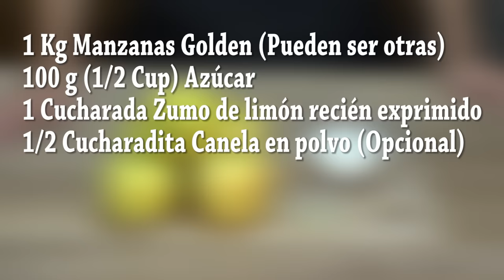TARTA CRUJIENTE DE MANZANA – APPLE CRUMBLE PIE. Recetas paso a paso, tutorial. Loli Domínguez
TARTA CRUJIENTE DE MANZANA – APPLE CRUMBLE PIE.

 Esta receta de crumble de manzana es tan fácil de preparar y tan rica de comer que cuando pienses en que te apetece un trozo de tarta de manzana para tomar como postre o con el café no tendrás dudas y enseguida te pondrás manos a la obra y harás esta tarta, además como postre calentita con una bola de helado de vainilla es el mejor y más rico postre que podrás servir en cualquier día de fiesta o cualquier ocasión que te quieras lucir, queda más que deliciosa  pruébalo y ya me contaras.
Ingredientes del relleno de la TARTA CRUJIENTE DE MANZANA:
1 Kg Manzanas Golden (Pueden ser otras)
100 g (1/2 Cup) Azúcar
1 Cucharada Zumo de limón recién exprimido
1/2 Cucharadita Canela en polvo (Opcional)
Ingredientes de la masa de la TARTA CRUJIENTE DE MANZANA:
500 g (3 y 1/2 Cups) Harina de trigo para todo uso
200 g Mantequilla sin sal
200 g (3/4  Cup) Azúcar
1 Huevo de tamaño grande
15 g (1 Cucharada) Levadura en polvo o polvo de hornear
1 Cucharadita Vainilla en gel o extracto de vainilla
Molde de 27 cm de diámetro y 4 cm de alto
Ingredients of the stuffing of the APPLE CRUSHY CAKE:
1 Kg Golden Apples (Can be others)
100 g (1/2 Cup) Sugar
1 tablespoon freshly squeezed lemon juice
1/2 teaspoon cinnamon powder
Ingredients of the mass of the APPLE CRUSHY CAKE:
500 g (3½ Cups) Wheat flour
200 g unsalted butter
200 g (3/4 Cup) Sugar
1 large egg
15 g (1 Tablespoon) baking powder
Pinch of salt
1 teaspoon vanilla extract
Mold 27 cm in diameter and 4 cm high

Vector de Logos creado por BiZkettE1